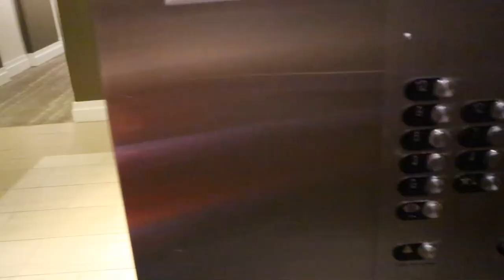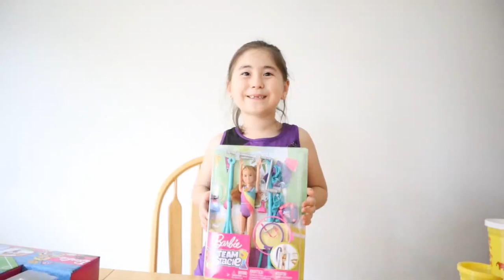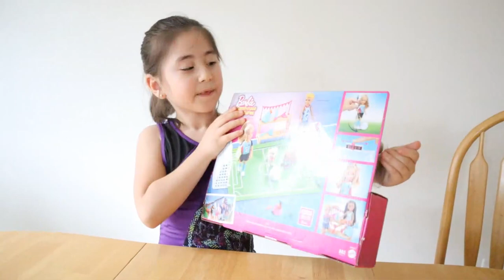Stacy gymnastics & Chelsea soccer field toy review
Mel's toy review on Stacy gymnastics and Chelsea soccer field toys.